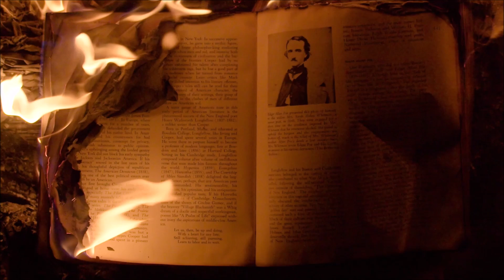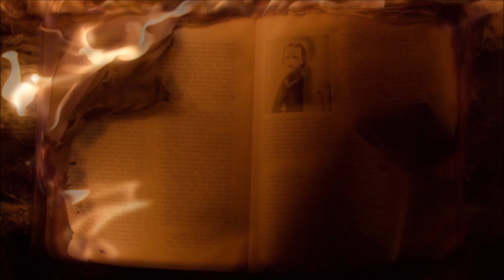Éric Roger ''Délire érotomane''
inédit d'Éric Roger
montage et voix fait par Yvon Jean